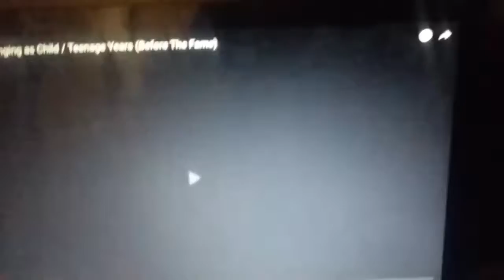best of 80's